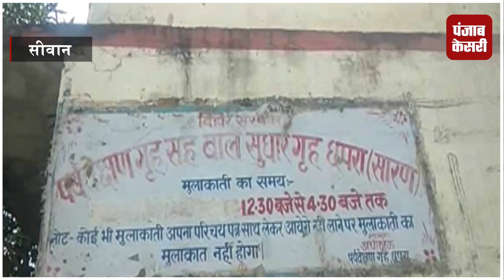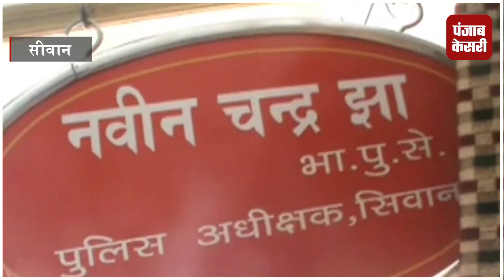सीवान में रिमांड होम में बंद होने पर भी कैदी करते हैं लूटपाट